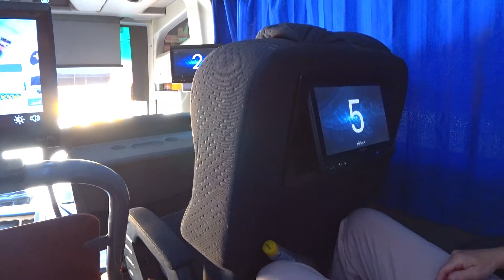НЕ ПУСТИЛИ В САМОЛЕТ.ШОК! 😡 Своим Ходом в Израиль из Хургады. Новые Правила для Израиля.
Попали на билет. 😡Новые правила вылета в Израиль в египте. В этом видео расскажем про нашу поездку своим ходом из Хургады, к дочке в гости в Израиль, и что из этого вышло, и как новые введенные ограничения, непонятные для понимания, могут повлиять на ВАШИ планы и сильно их изменить, или по крайней мере, скорректировать. К счастью, нам удалось решить проблему, а как, смотрите в нашем ролике.